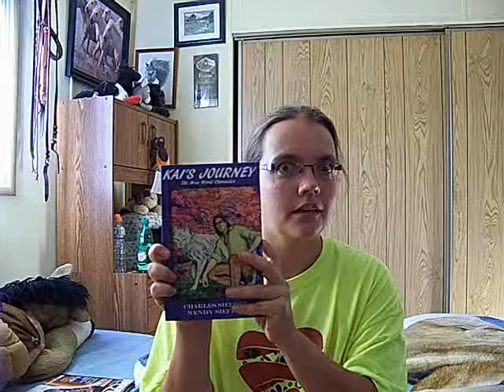Book Review kai`s Journey